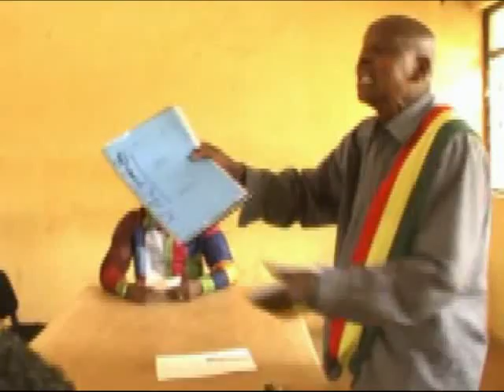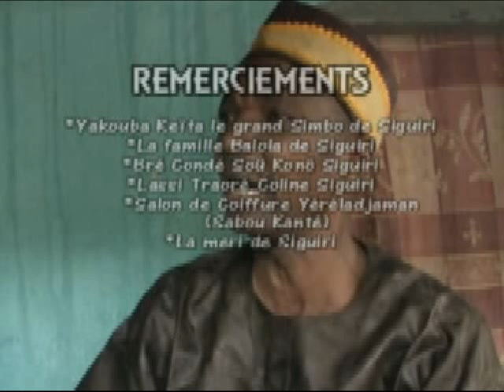Namory et Kaniba (Film Complet)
Film Guinée - Version Malinké (Production TMD)